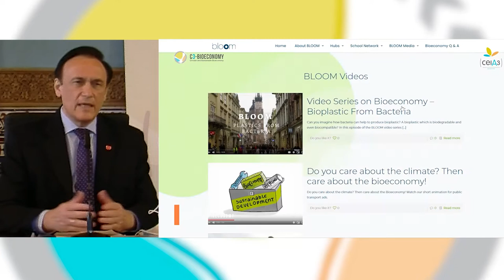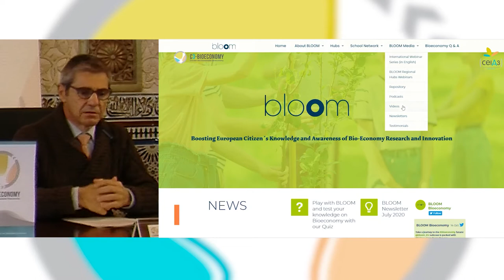ceiA3 presenta la Revista científico-técnica C3-BIOECONOMY: Circular and Sustainable Bioeconomy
En el marco de la importancia de la Bioeconomía desde el Campus de Excelencia Internacional en Agroalimentación, ceiA3, con la colaboración del Instituto Interamericano de Cooperación para la Agricultura IICA, se ha puesto en marcha la revista C3-BIOECONOMY: Circular and Sustainable Bioeconomy.
Se trata de una revista internacional de innovación en Bioeconomía Circular y Sostenible, de periodicidad anual, centrada específicamente en el ámbito agroalimentario y forestal, y con vocación multisectorial, aceptando trabajos desde todos los sectores del sistema innovador, con especial hincapié desde el sector empresarial y el académico.
En general, incluye artículos científicos, redactados en inglés preferentemente, y en español, que versan sobre temas de innovación en alimentación, agricultura y silvicultura, y bioproductos y bioprocesos relacionados con el sector agroalimentario y forestal y casos de éxito de bioeconomía.